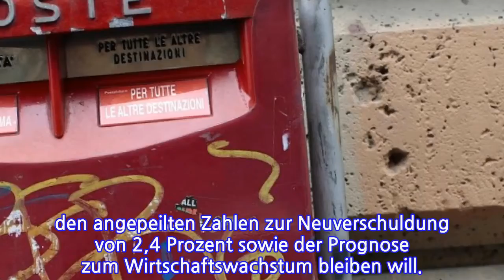Die Verteidigung kommt per Post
In einem Brief an die EU-Kommission hat die italienische Regierung ihre Schuldenpläne verteidigt. Es bleibe eine Priorität, das Wirtschaftswachstum anzukurbeln, geht aus dem in der Nacht veröffentlichten Schreiben von Finanzminister Giovanni Tria hervor. Am Dienstagabend war bekannt geworden, dass Rom trotz der Proteste aus der EU und der Nervosität an den Märkten bei den angepeilten Zahlen zur Neuverschuldung von 2,4 Prozent sowie der Prognose zum Wirtschaftswachstum bleiben will.

Ebenso dringend wie Wachstumsaussichten zu schaffen sei, dass die sozialen Schwierigkeiten angegangen werden, die durch die schlechte wirtschaftliche Situation des Landes hervorgerufen worden seien, schrieb Tria. Damit rechtfertigte er etwa die viel kritisierte Einführung einer Grundsicherung nach dem Vorbild von Hartz IV.